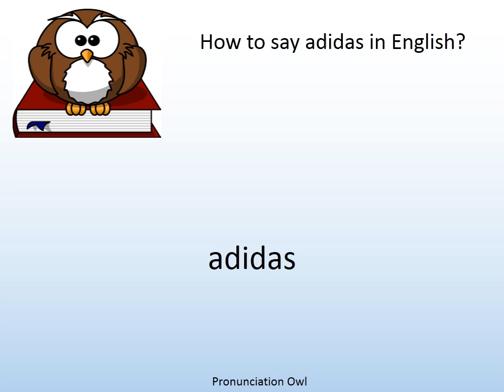How to say adidas in English? - Pronunciation Owl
How to say adidas in English? Learn the pronunciation of adidas!